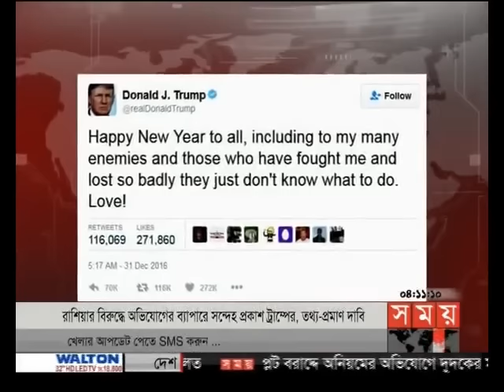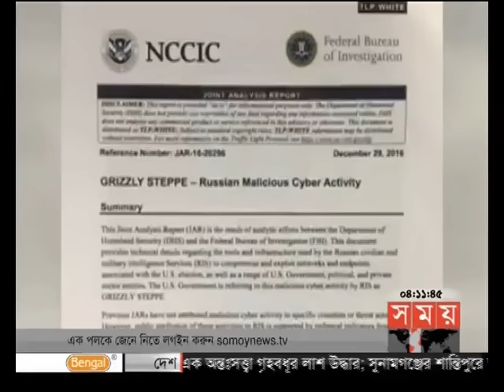আন্তর্জাতিক সময় (বিকাল ৪টা)